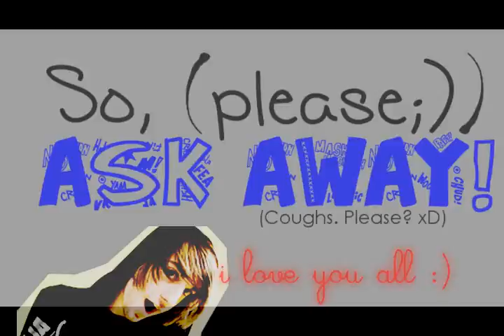Jumping on the bandwagon xD (Q&A....I'm awful)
"ill brahh, illll," oh alex (x
It downloaded weird and gave the video an awful border. Mefhhh.
Anywhoo. Titles don't tell lies and I have shamefully joined the "Q and A" thingy. I like questions(:
I hope I get asked questions o.O
Maybe what kind of tooofffpaste i use? ;)
or or or if i met a dog in a wheel chair, what would i do? ya know, the basics xD
Hope you enjoyed this crappy video,
although the people and song are ahhmazzinn. Quite dazzling. As you might be able to tell, i have All Time Low's new CD, "Nothing Personal" go pick it up (pleaseeeee.? xDyou won't regret it!) and while you're at it, get "So Wrong It's Right" and "Put Up Or Shut Up", also the band said it's totally kewll with them if you downoad their old EP, "Three Words To Remember in Dealing With The End" They are supurrbb. Enjoy the amazingness of Alex, Jack, Rian, and Zack ;)

alrighty. enough shameless promoting ;)
haa.

people in video:
William Beckett
Cassadee Pope
Gabe Saporta
Jack Barakat
Alex Gaskarth
and mentions of Rian Dawson and Zack Merrick ;)
hehehehe.
i'm an awful whoreee. xD

write, "spoony!" if you read this ;)